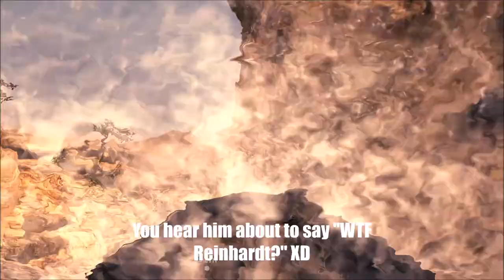Epic Call of duty Modern Warfare 2 moments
If you don't care about my commentary video starts at 1:28
1:51 Worst call of duty mission in my opinion (if you are like me and rush most missions where u get fucking bombed by mortars or god knows what XD) - Try not to get stuck between 2 groups of enemies on this checkpoint if u play veteran, u will regret it.
2:32 You dying for challenge? Try this!
4:02 The hostiles has alot too explain here... :P
4:56 Juggernaut in disguise! :O Hip fire :^)
5:20 Barret 50.cal: BEGONE THOT
6:11 Call of duty Logic!
6:37 Don't call ur friends stupid or Karma gets you ;) Kappa
8:16 Stuck killing 3 Juggernauts? PogChamp - I got loose by crouching out or something another try, but oh well, try not to jump on these sentries! XD if ur in the house aswell :P
9:28 FeelsBadMan

Editing: Moviemaker: Keeps moving around with links, try to find it online yourself if interested.

Since I only use Windows Moviemaker the videos aren't really on a high level editing skill. Maybe one day I will focus on that, if not then is someone interested in doing it for me if I give u the clips for money?

CURRENT STREAMING TOOL: OBS (Open Broadcast software)
- Studio now and used the older one before, Studio is more supported and recommended.